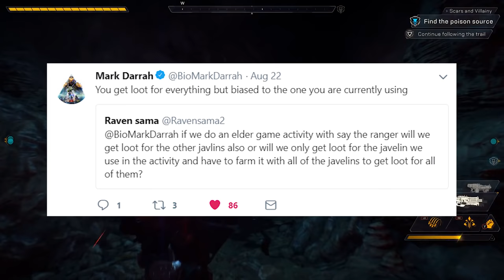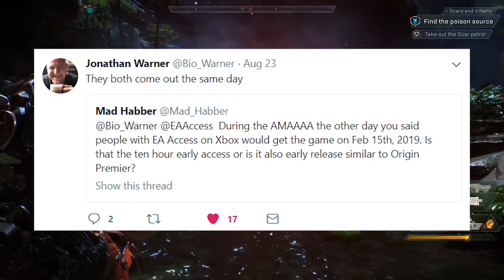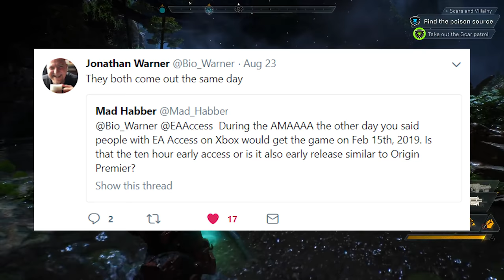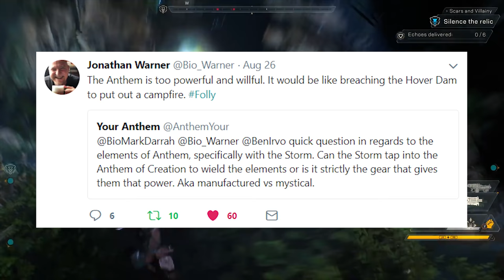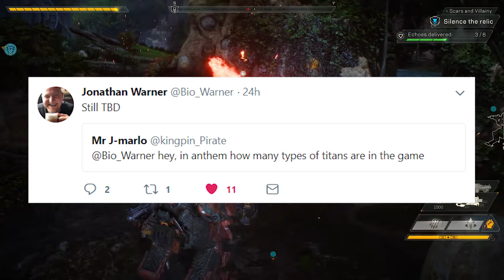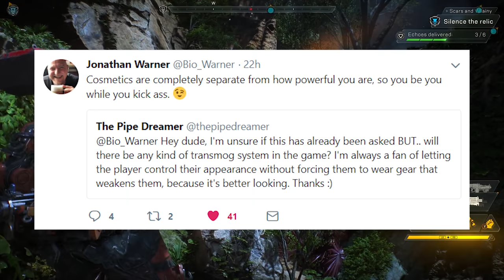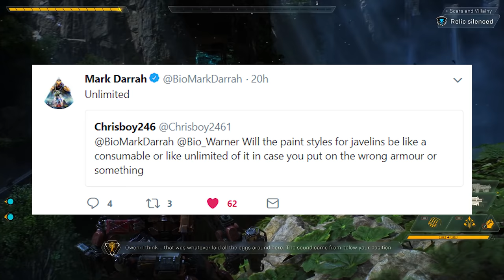Anthem Dev Tracking Aug 27 | Elements, Storm Info, and More!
(Audio is slightly off due to only part of the new studio's soundproofing not coming in yet.)

In this edition of Anthem dev tracker, we go over the top twenty tweets of the week from Jon Warner and Mark Darrah! These tweets include information on how elements work in Anthem, the will of the Anthem, aerial melee attacks, and so much more!

PATRONS:
      SHAPER: JOSHUA MILLISON
      FREELANCER: NATHAN KEMP
      CYPHERS: WILLIAM OLIVER, MISFIT, GRIMSLINGER
      CITIZEN: CRAGSHARK